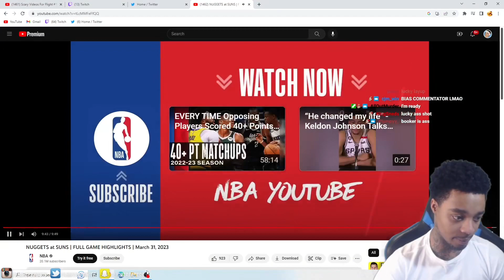FlightReacts to Kevin Durant for First Time after Ankle Injury!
🚨 Flight’s BIGGEST RAGE OF ALL TIME!!!